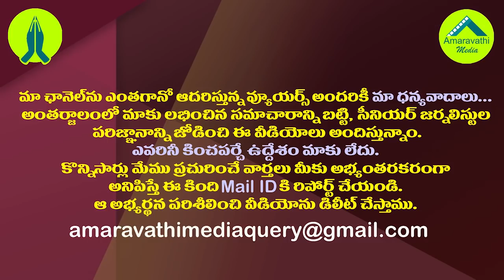ఇదే ఫైనల్..ఏపీలో స్థానిక సంస్థలు జరిగేది ఎప్పుడో తెలుసా?| YS Jagan Master Plan For Local Elections